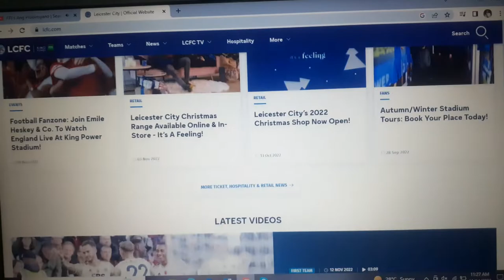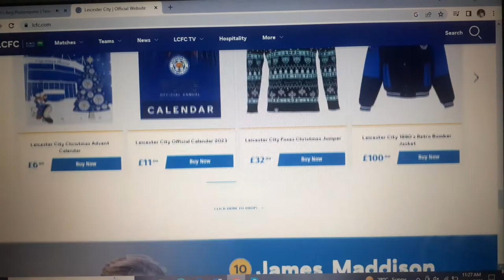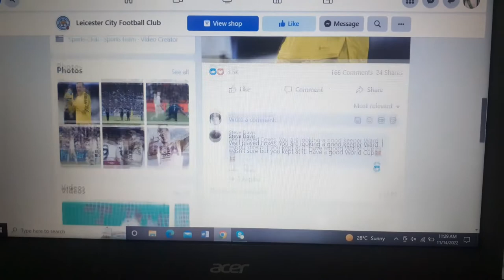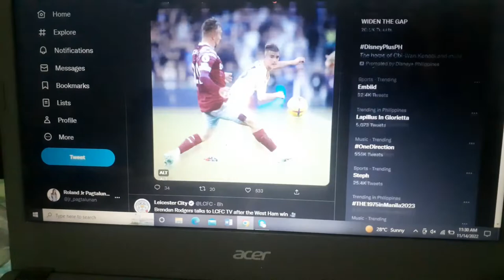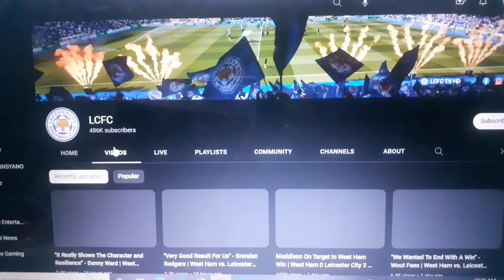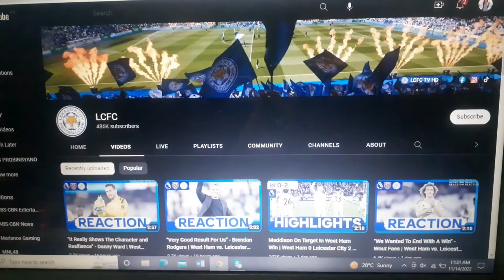LEICESTER CITY FC WEBSITE VLOG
Leicester City Football Club is an English professional football club based in Leicester in the East Midlands of England. The club competes in the Premier League, the highest level of England's football league system, and plays its home matches at King Power Stadium. Wikipedia